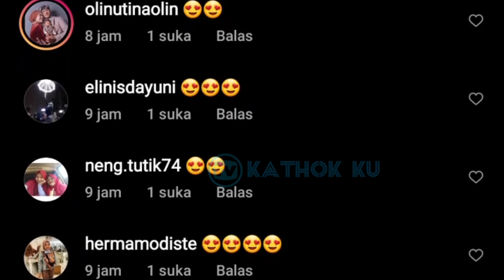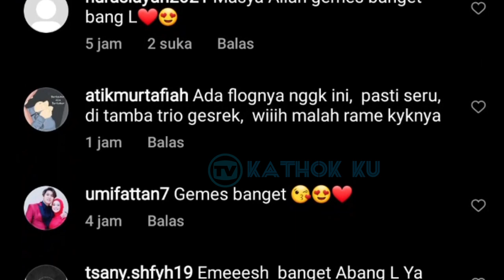GEMES‼️ Vlog Terbaru Om Harris JEGUNG Baby L❓ Lucu Banget❗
Jangan Lupa: _
Thankz!!..